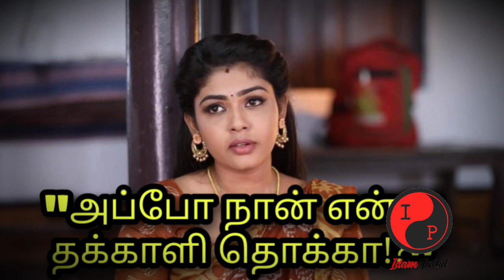Pandian Stores today episode super twist - 8th August 2022 review promo